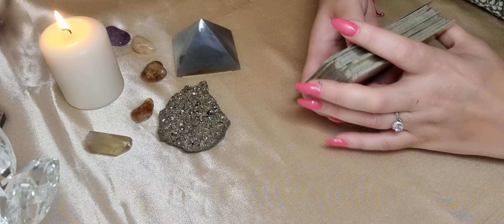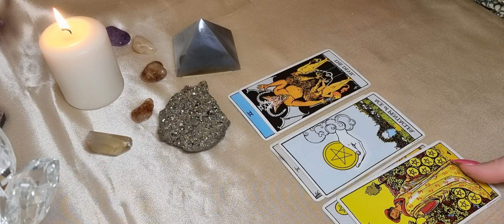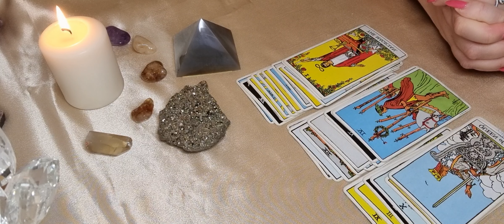האם תתקיים פגישה בינך לבין אהוב ליבך ?